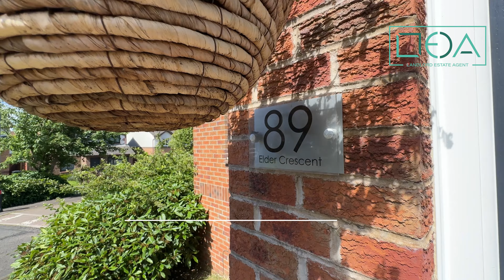89 Elder Crescent, Cambuslang, Glasgow G72 7GL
Call LEA Landlord Estate Agents on 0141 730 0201